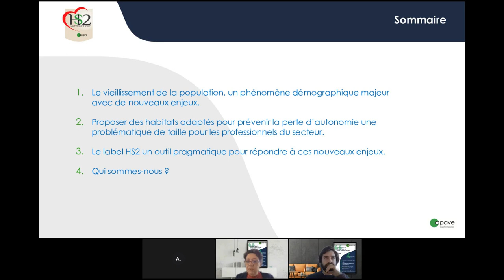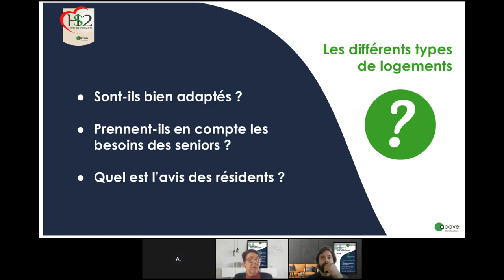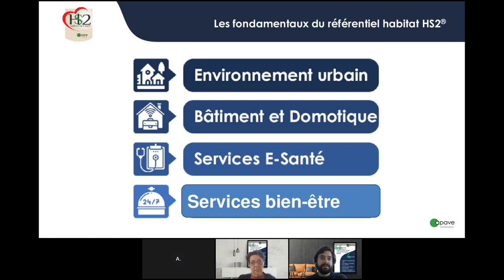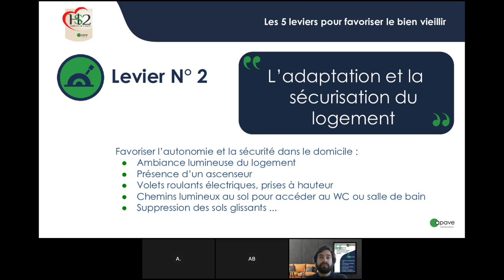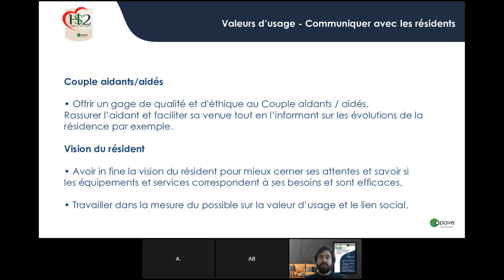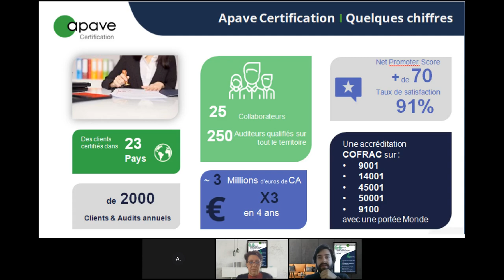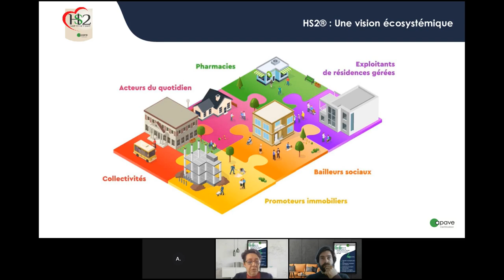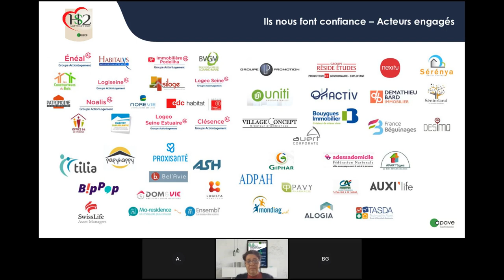Replay eWorkshop - Label HS2® : comment répondre aux enjeux de l'habitat des seniors ?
Revivez dès maintenant notre eWorkshop du 02/12/2021 à propos du Label HS2® par Apave Certification.

Vous êtes Bailleur social, Gestionnaire de Résidence Service Senior, Promoteurs immobiliers et avez pour enjeux de proposer des logements adaptés aux attentes des seniors et personnes fragiles ?

Ce webinaire est fait pour vous !

Au programme :

Le vieillissement de la population, un phénomène démographique majeur avec de nouveaux enjeux.
Proposer des habitats adaptés pour prévenir la perte d’autonomie une problématique de taille pour les professionnels du secteur.
Le label HS2 un outil pragmatique pour répondre à ces nouveaux enjeux.
Nos experts en Silvereconomie, Ariane Binet Prevost et Benjamin Germande vous apporteront un éclairage complet sur les attentes des séniors et des personnes fragiles en matière d’aménagement et d’adaptation des logements grâce au référentiel HS2 et répondront à l’ensemble de vos questions.